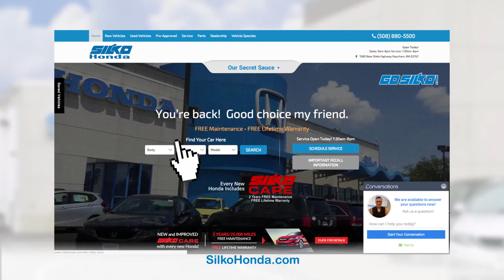Silko Honda-No Joke Service